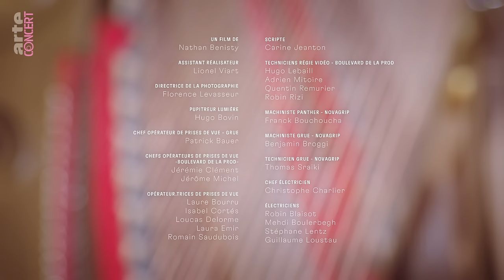Sarah McCoy - ARTE Concert's Piano Day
Elle nous avait subjugués lors de l’édition 2017 du ARTE Concert Festival : Sarah McCoy retrouve nos caméras pour le Piano Day. Un concert porté par les mélopées blues de l’album Hight Priestess.

Cheveux colorés, habits bigarrés, caractère explosif... A première vue, Sarah McCoy ne correspond en rien à l'image que l'on se fait d'une pianiste. Et pourtant, si tôt que l'Américaine pose ses doigts sur les touches d'un clavier, la magie opère. Sa voix de crooneuse se marie alors à un jeu habité et nous transporte dans des Etats-Unis à la fois exubérants et sauvages.

Sarah McCoy a longtemps écumé les routes américaines. Une vie de bohème qui a nourri sa personnalité autant que son art. Ayant posé ses valises à La Nouvelle-Orléans (where else?), la pianiste est devenue une habituée des pianos bars et notamment d'un club de jazz emblématique de Frenchmen Street : The Spotted Cat.

C’est un autre animal qui veille sur Sarah McCoy lors de sa performance pour le Piano Day d’ARTE Concert : dans un espace du Palais de Tokyo baptisé "le Saut Du Loup", la chanteuse blues emporte son auditoire en interprétant les morceaux jalonnant Hight Priestess, son deuxième album.

Filmé le 20 février 2024 au Palais de Tokyo, Paris.